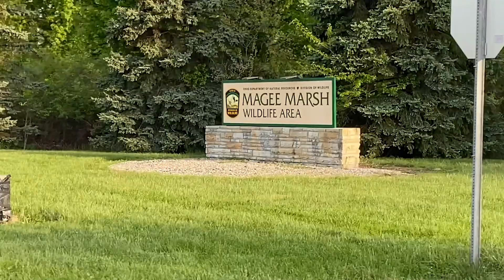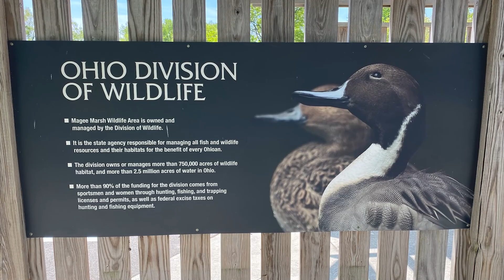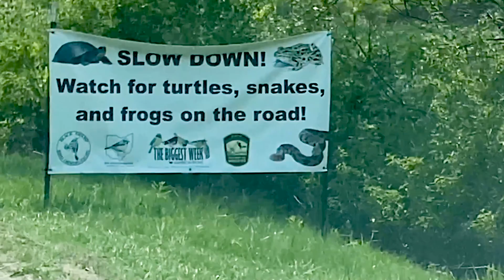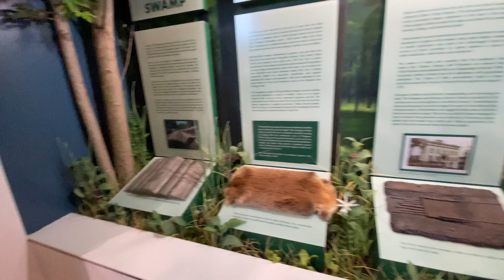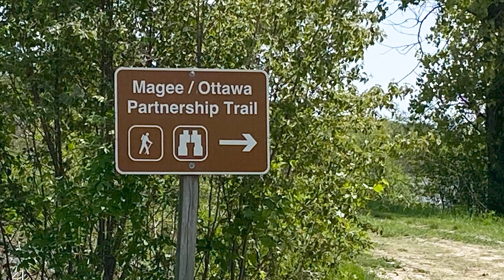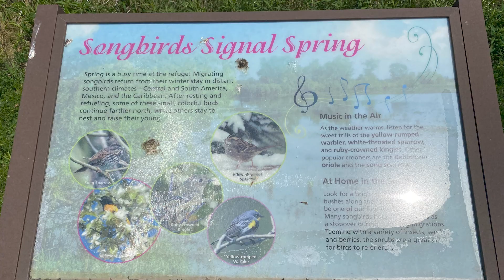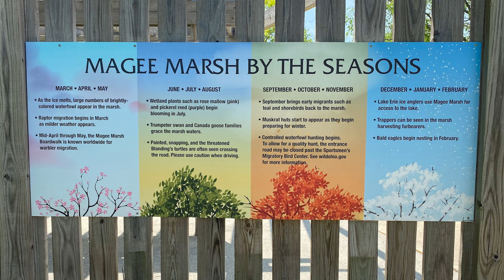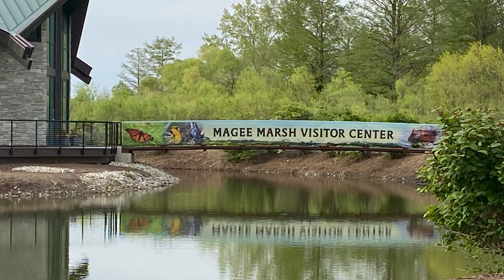Johnny Amato Photography - Visit To Magee Marsh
Spring Visit to Magee Marsh in Ohio